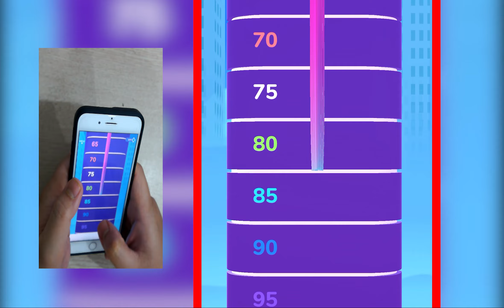Satisfying & Relaxing Mobile Gaming Top Video Walkthrough New Update Count Master 65HYWTC